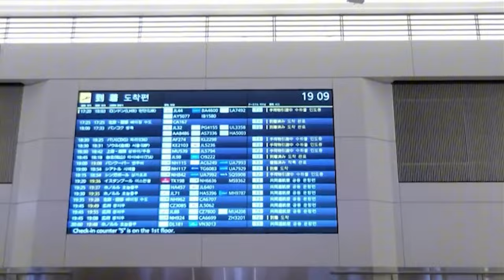Japan's Massive Flight Delay: How A Pair Of Scissors Paralyzed Busiest Airport - 36 Flights Canceled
Scissors caused chaos at Japan’s Chitose Airport, leading to 36 flight cancellations and delays for thousands of travelers. This video reveals how a simple pair of scissors turned a busy airport into a scene of confusion and frustration. Discover what went wrong, how passengers reacted, and what measures airport authorities took to handle this unprecedented situation.

The incident disrupted travel plans and raised serious questions about airport security. Watch the full story to understand the implications for future air travel in Japan and beyond.

This video is about Japan's Massive Flight Delay: How A Pair Of Scissors Paralyzed Busiest Airport - 36 Flights Canceled. But It also covers the following topics:

Aviation Incidents
Japan Airport Scissors Incident
Japan Airport Security Incident